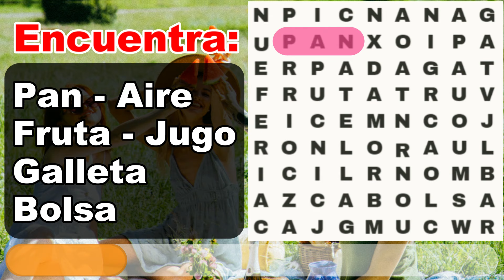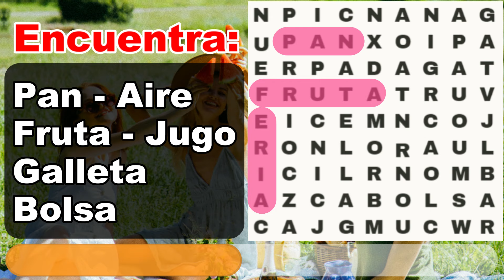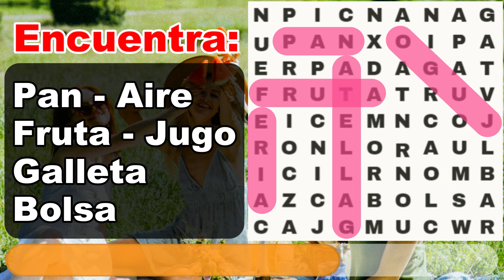Sopa De Letras Para Mejorar La CONCENTRACION - Adulto Mayor